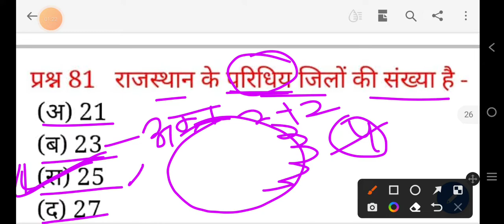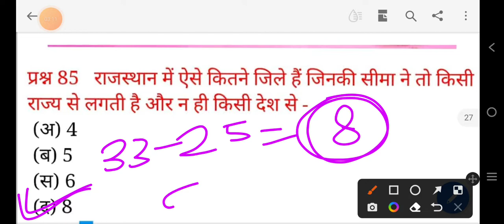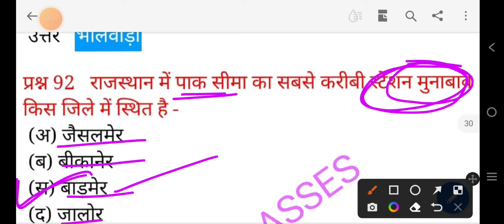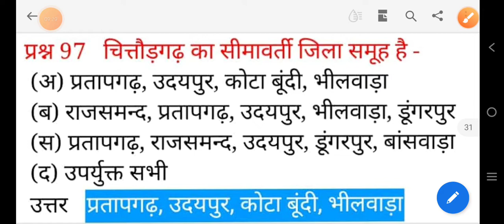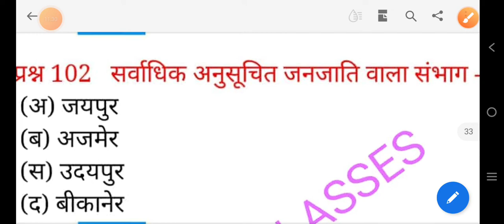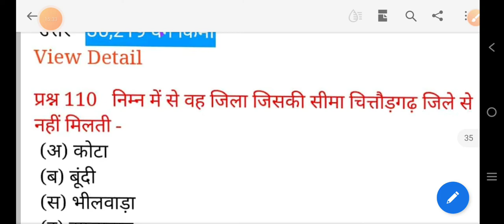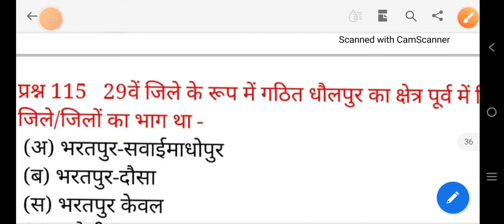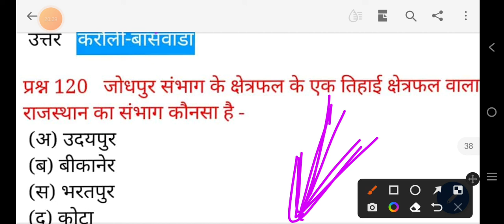BSTC PTET 2022।। बीएसटीसी पीटीईटी तैयारी 2022।।bstc online classes 2022।।ptet online classes 2022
वाट्सएप ग्रुप में एड होने के लिए नीचे दिए गए लिंक पर जाए
इंस्टाग्राम फॉलो करे
I'm on Instagram as @anil_class. Install the app to follow my photos and videos.

About this vidio:
Hello student is vidio mein maine aapko 12th English ke modal paper ko btaya hai.is vidio ko dekhne ke bad aapka 12th Hindi main 100 main 100 number pakka ho jaega. Agar aap 12th main hai or aapko 2022 exam Dena hai to yah vidio aapke liye most important hai